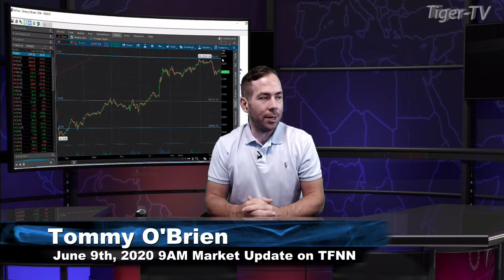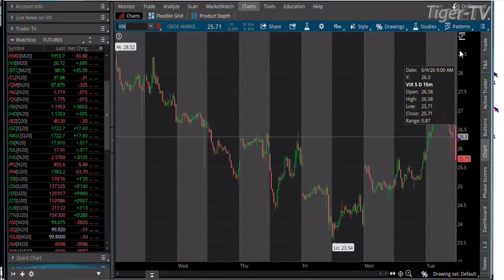June 9th, 9AM ET Market Update on TFNN - 2020p